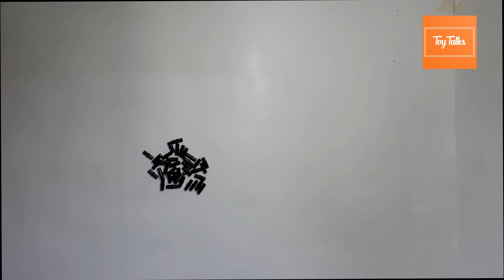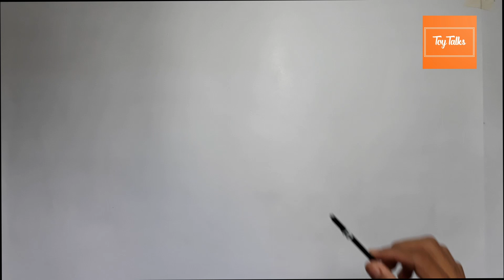technic monster jam dragon ,217 pcs